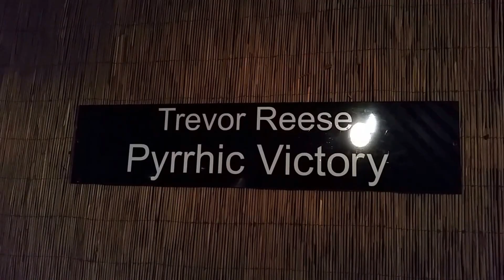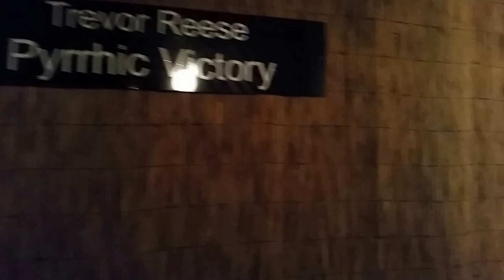20170331 222732 2017 03 31 Pyrrhic Victory TREVOR REESE whitespec whitespace Atlanta